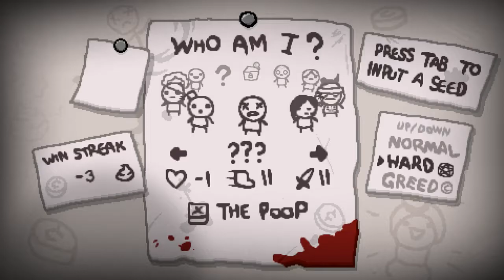The Binding of Isaac Rebirth - Episódio 14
Não esqueça de deixar seu comentário! Sua opinião é o que mais conta aqui! Para não perder video clique no sininho e espalhe a palavra compartilhando nossos videos!